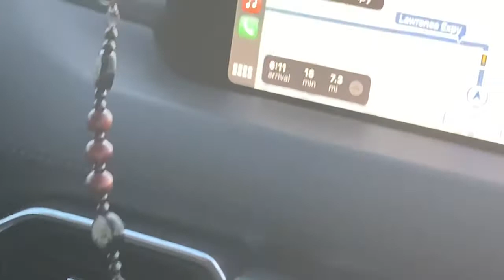Sunset in Santa Clara California |going home